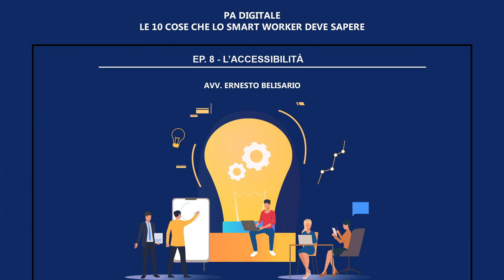#8 - L'accessibilità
PA digitale: le dieci cose che lo smart worker deve sapere

Episodio #8 -  L'accessibilità

Nell'ottavo episodio del vademecum per smart worker, l'avv. Belisario approfondisce il tema dell'accessibilità di strumenti informatici, siti e servizi web.